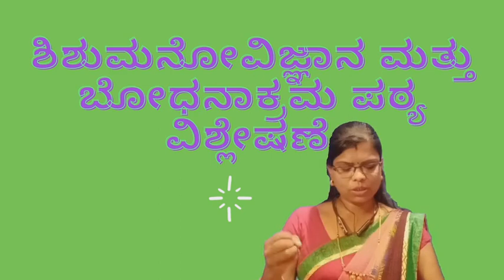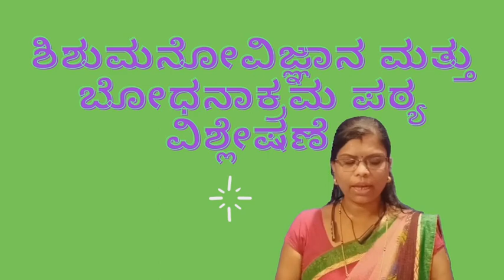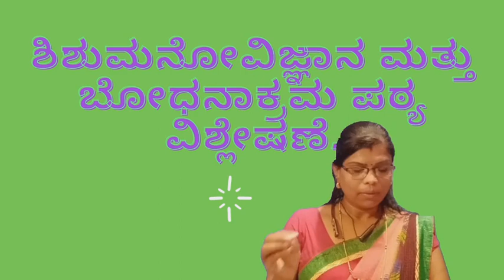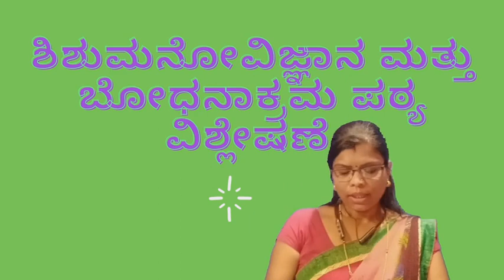1-5&6-8, ಶಿಕ್ಷಕರ ಅರ್ಹತಾ ಪರೀಕ್ಷೆಯ, ಶಿಶುಮನೋವಿಜ್ಞಾನ ಪಠ್ಯ ವಿಶ್ಲೇಷಣೆ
TET examination  1-8 , class teachers eligible exams syllabus explanation for child psychology and pedagogy